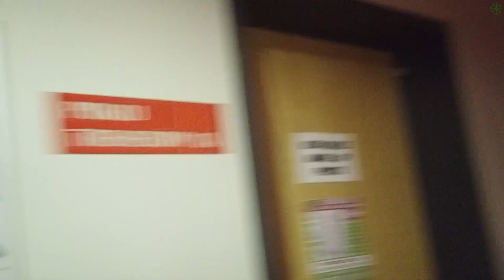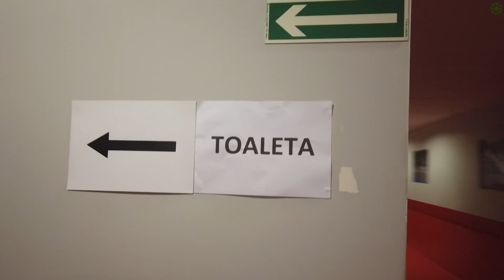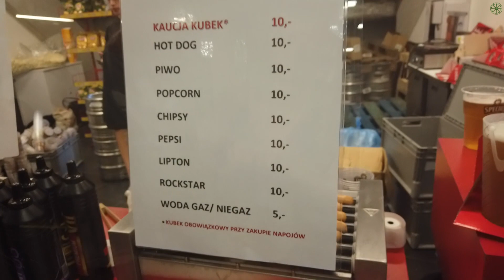LIFESTYLE #3 - KSW 71 w Toruniu | Debiut Szpilki | Powrót Różala | KSW widziane zza kulis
♫ - It's Only Worth It if You Work for It (Instrumental) - NEFFEX